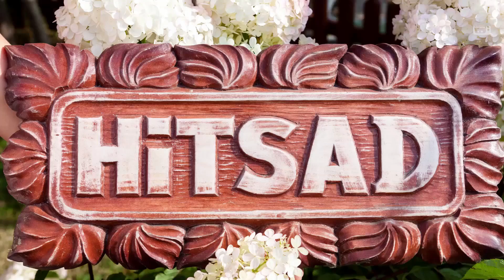Идем в Хитсад Мы! ... За скидками! садовый центр Hitsad.ru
Интернет-магазин HiTSAD.RU

ok.ru/hitsadru